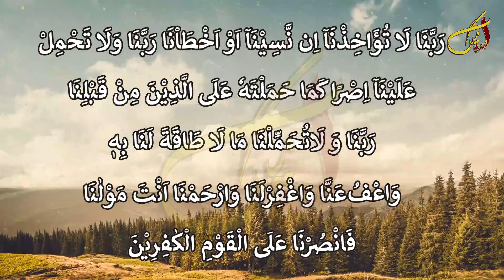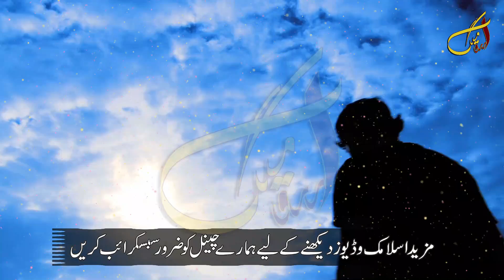Samandar Ki Jhag Ke Barabar Gunah Bhi Fori Maaf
Welcome To Urdu Mag youTube Channel. Dear Friend's In this Video We Will Tell You About (Samandar Ki Jhag Ke Barabar Gunah Bhi Fori Maaf) If You Watch Full Video So Please Click this Link For Full Video